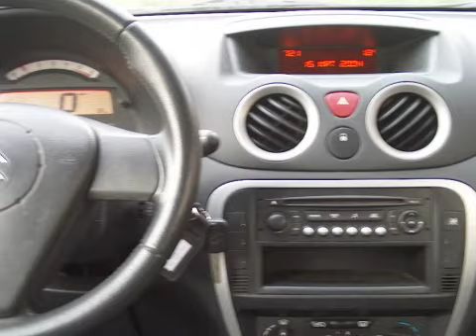Citroën C3 1.4 Hdi Ambiance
37-SJ-FV 177.942 km
  Prijs:     € 6.500
  Merk:     Citroën
  Model:     C3
  Type:     1.4 Hdi Ambiance
  Carrosserievorm:     Hatchback (3 drs)
  Bouwjaar:     2006
  Transmissie:     handgeschakeld
  Kleur:     Oranje metallic
  BTW/Marge:     btw
  Brandstof:     diesel
ABS (anti blokkeer systeem)Achterbank neerklapbaar in delen en voorzien van hoofdsteunenAirbagsBekleding veloursBoordcomputerBuitenspiegels elektrisch verstelbaarBuitenspiegels verstelbaarBumpers in carrosseriekleurCentrale deurvergrendeling met afstandsbedieningCruise controlEBD (electronic brakeforce distribution)lichtsensorParkeersensoren achterRadio met cd-spelerRamen voor elektrisch bedienbaarRegensensorSide-airbags voorStuurbekrachtiging

Aanbieder
Autobedrijf Van Bunningen V.O.F.
Molenweg 9
6631KJ HORSSEN